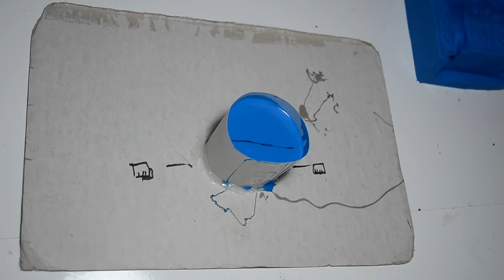How to Mold and Cast a Sculpture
NEW VIDEO: Sculpting Arthur Morgan Riding His Horse | Red Dead Redemption 2 Fan Art Sculpture
My process of molding and casting a clay sculpture without a vacuum chamber or a pressure pot. There are multiple ways of molding and casting, this method was best suited for my needs, and doesn't require special casting equipment. Thank you!

Materials:
- Monster Clay for the sculpture
- A no name soft plasteline for the parting
- ZA22 RTV Silicone from the brand Zhermack (Italy)
- Mold Release Spray
- Multicast 12 Polyurethane Resin from Neukadur (Germany)